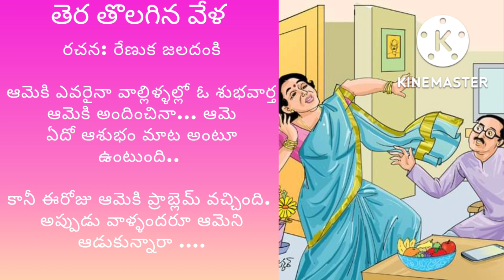తెర తొలగిన వేళ... ఓ మంచి కథ.. మనకి ఎలా మాట్లాడాలో తెలియకపోతే ఎలా...అంత వయసు వచ్చినా...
తెర తొలగిన వేళ@teluguseriyalslibrary